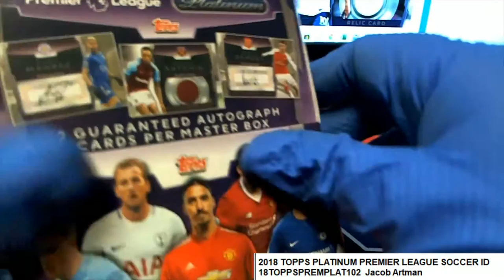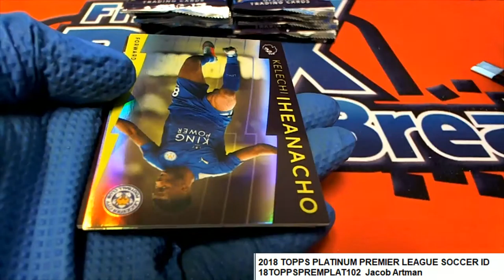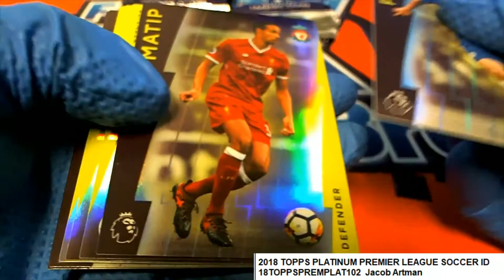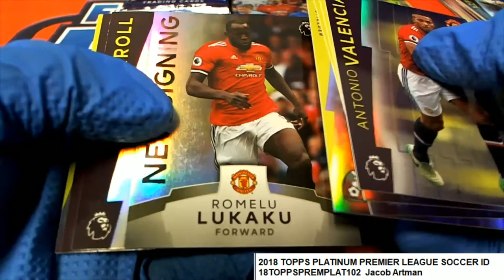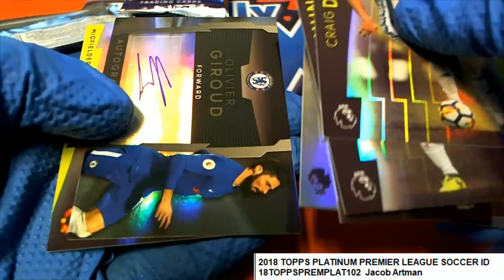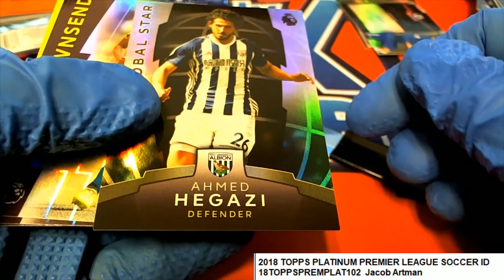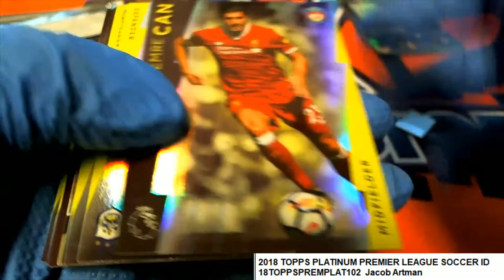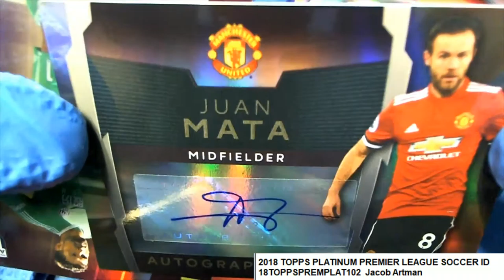2018 Topps Platinum Premier League Soccer ID 18TOPPSPREMPLAT102